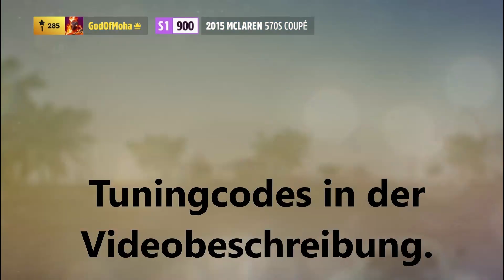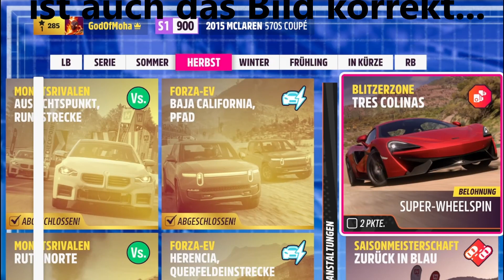Forza Horizon 5 ALLE Saisonziele Serie 25 HERBST FULL GUIDE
Hi! Hier habe ich eine Komplettlösung der Saisonziele der Serie 25 im Herbst (Sturmsaison) für euch!

Falls euch die problemlose Lösung der Saisonziele interessiert, könnt ihr dieses hier nun nachsehen. Insbesondere dann, falls ihr die dazugehörigen DLC nicht habt und so vielleicht entscheidet, diese doch anzuschaffen :)

Tuningcodes:
McLaren 570S : 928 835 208
Chevrolet ZR 2 : 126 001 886

Blitzerzone Baumkronen - HotWheels-Park
Blitzerzone Tres Colinas  -  Rally-Adventure
Gefahrenschild Piste - Mexiko
Gefahrenschild Veranstaltung Horizon - Mexiko
Gefahrenschild Wüstendünen - Mexiko

Wenn euch dieses Video geholfen und evtl. sogar gefallen hat, würde ich mich über einen Daumen sehr freuen und vielleicht lässt du sogar ein Abo hier, um zukünftig nichts mehr zu verpassen.

Besten Dank!

00:00 Einleitung
00:33 Blitzerzone Baumkronen | 293 km/h
01:44 Blitzerzone Tres Colinas | 138,82 km/h
03:55 Gefahrenschild Piste | 372,61 m
05:20 Gefahrenschild Veranst. Horizon | 233,18 m
06:12 Gefahrenschild Wüstendünen | 270,62 m
07:20 Super-Wheelspins